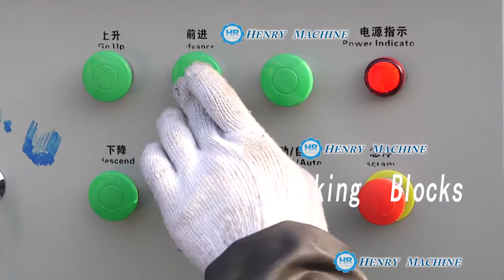QT4-20 block machine to produce the hollow block